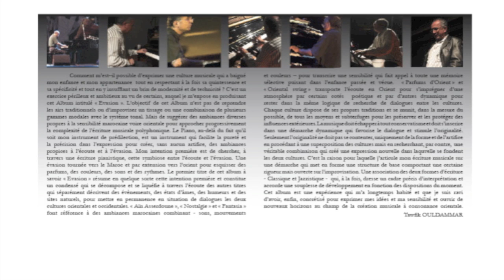Jamaa El Fna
Jamaa El Fna from the album Atlas by Tawfik Ouldammar. or from iTunes